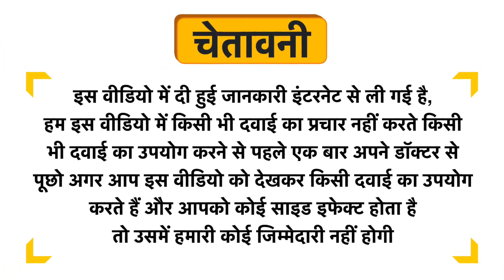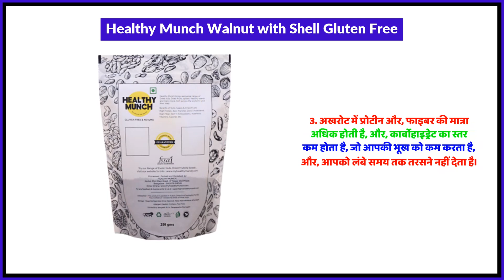Healthy Munch Walnut with Shell Gluten Free Uses in Hindi | Side Effects | Review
Healthy Munch Walnut with Shell Gluten Free Uses in Hindi | Benefits | Side Effects | Dose

Healthy Munch Walnut with Shell Gluten Free Uses in Hindi
Healthy Munch Walnut with Shell Gluten Free Kis kaam aati hai
Healthy Munch Walnut with Shell Gluten Free Review
Healthy Munch Walnut with Shell Gluten Free Side Effects
Healthy Munch Walnut with Shell Gluten Free ke fayde in hindi
Healthy Munch Walnut with Shell Gluten Free how to use